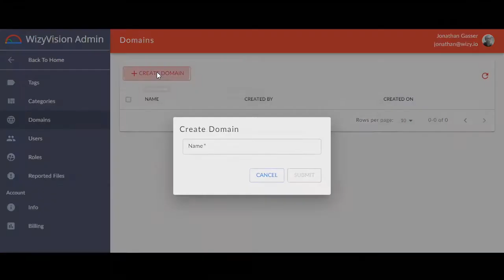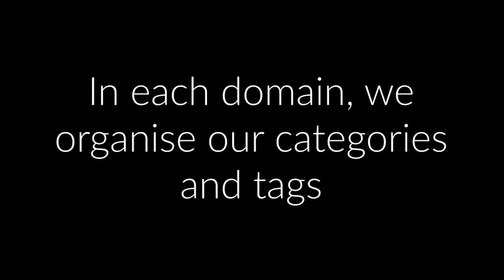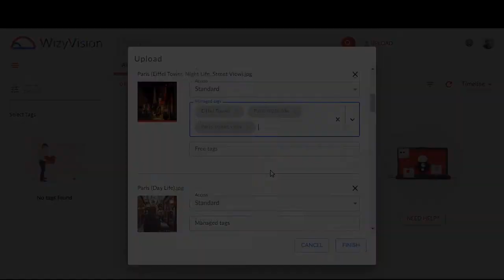Quick Start Guide for WizyVision